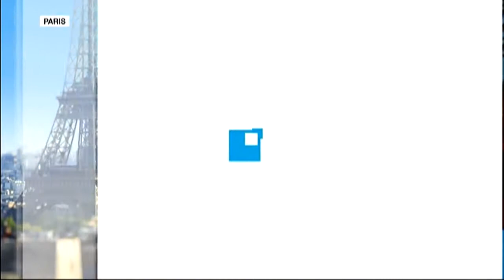Gridlock or Compromise? Obama Isolated by Midterm Election Results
DEBATE : And so begins the final chapter in Barack Obama's presidency. Republicans have dominated the midterm elections, taking the senate and forcing the White House's hand on key issues like immigration reform, Iran and Iraq. The Wednesday after the midterms could be seen as the first day of the 2016 presidential race. What kind of candidate in light of last night's results can now claim pole position?